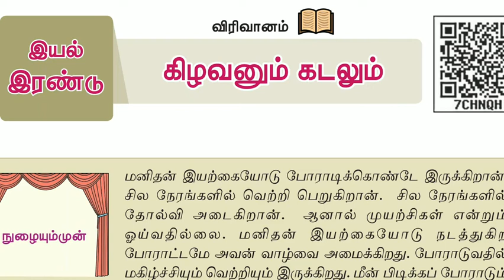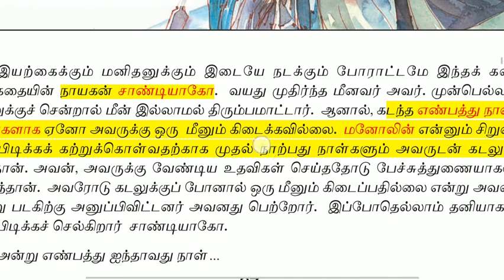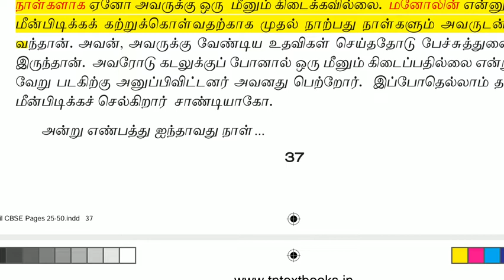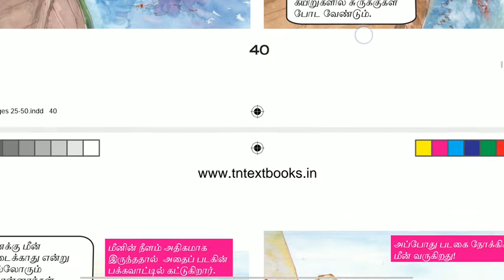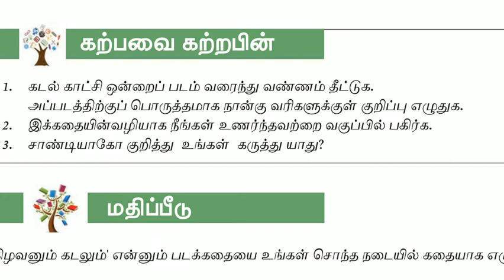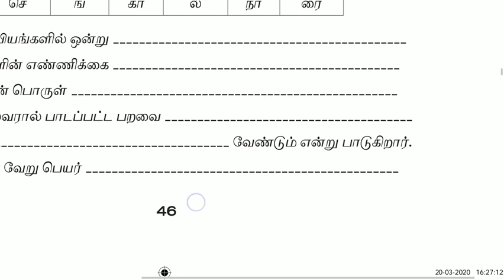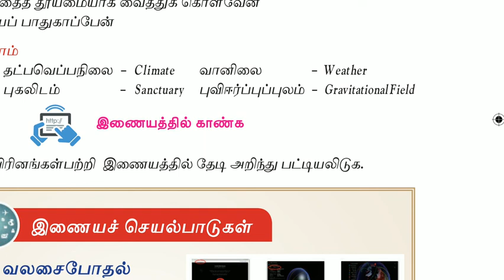6 ஆம் வகுப்பு பருவம் 1 (இயல் 2) கிழவனும் கடலும்